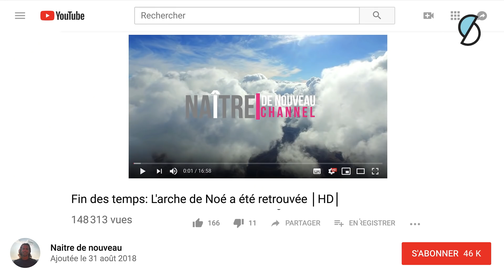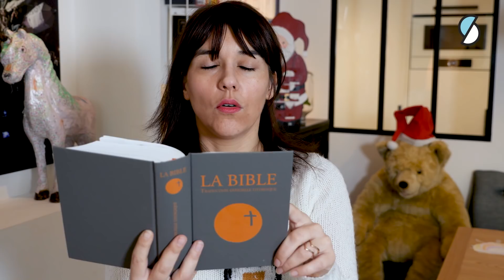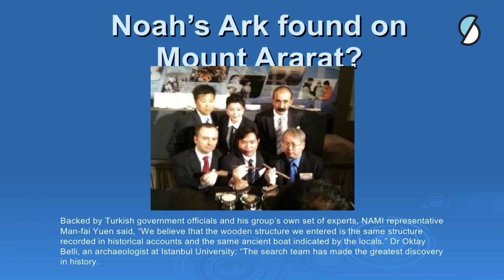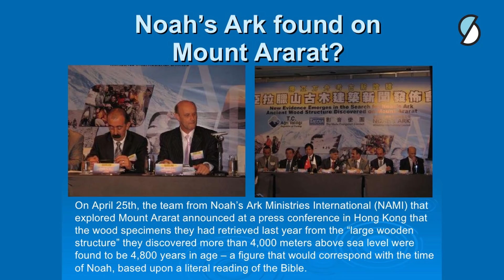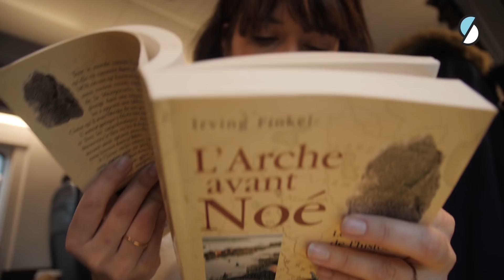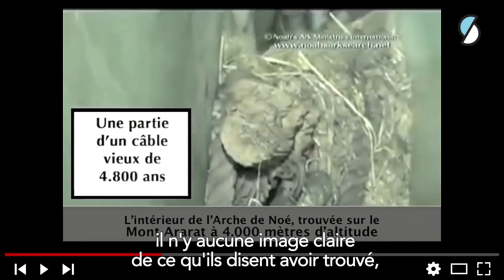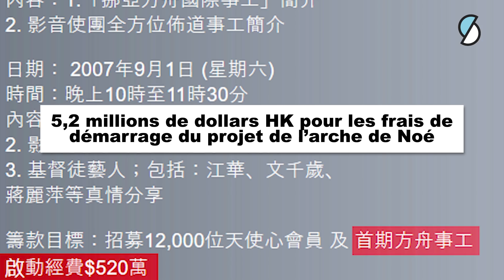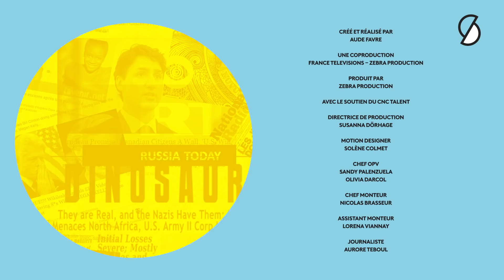WTFake #15 -J'AI RETROUVÉ L'ARCHE DE NOÉ !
💪 Ce travail ne pourra perdurer et s'améliorer qu'avec votre soutien 🙏❣️
Merci!

Offrez-vous l'expérience de votre vie : visitez l'arche de Noé, sur le Mont Ararat...!
Merci aux évangélistes, aux créationnistes, aux touristes, aux "Ark researchers", aux "intellectuels" turcs, et bien-sûr aux précieux guides du Mont Ararat pour leur généreuse contribution à cette arnaque ! Euh pardon, à cette enquête :) Joyeux Noël à tous !

👉 Appuyez sur le petit pouce bleu si vous voulez que la vidéo soit mieux référencée sur Youtube 👉
Mon Twitter @WTFake_
Mon insta : aude.favre

Crédits vidéo :
In Noah's Ark - Learning Animal Sounds (children's song) - chaîne Educababy TV Canciones infantiles
Fin des temps: l'arche de Noé a été retrouvée - chaîne Youtube "Naître de nouveau"
Noah's ark discovery team interview - Reason for truth (Vimeo) `
The days of Noah - Apocalypse. Movie screening and evangelistic conference - Media Evangelism Creation TV (Youtube)
Law Lin recommends the "Noah's ark 2" movie at the premiere in Hong Kong - Media Evangelism Creation TV (Youtube)

Crédits photo :
Media Evangelism Limited

Plus de vidéos sur Irving Finkel et l'arche de Noé sur la chaîne du British Museum :